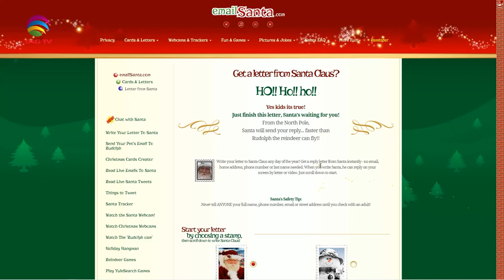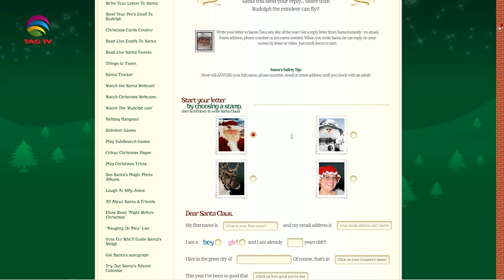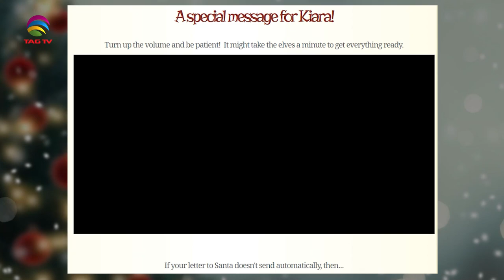The Darriel Roy Show - Santa Chatter, Alan Kerr